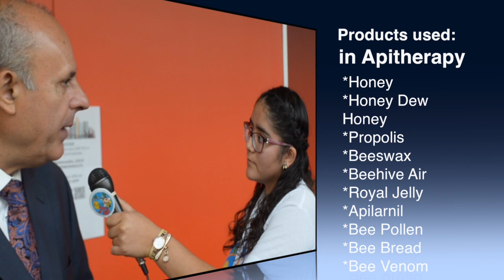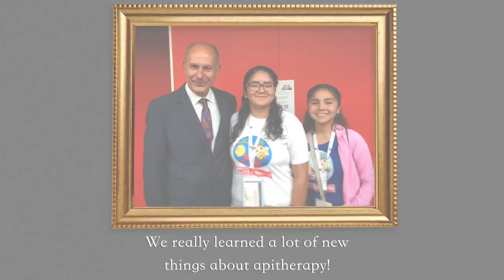Dr. Stefan Stangaciu, our interview! - APITHERAPY! 🐝 - 46th Apimondia Congress (Subt. Español)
Hello everyone! Yara here!
When Malvie and I got to go to Apimondia this year in Montreal, we met the one and only Dr. Stefan Stangaciu!! He is the president of MANY different APITHERAPY ASSOCIATIONS around the world! In this video, I got the privilege to interview Dr. Stangaciu and he mentions many things including how he first go into Apitherapy, to the many different products that you can use such as Honey!! I hope you enjoy the video!
-Yara

Thank you so much Dr. Stangaciu for sharing some of your time to make this interview possible!! We really appreciate the work you and other apitherapists do around the world!
-Yara & Malvie

WE WILL BE MORE THAN HAPPY TO REVIEW ANY BOOK, OR PRODUCT RELATED TO POLLINATORS AND BEES.